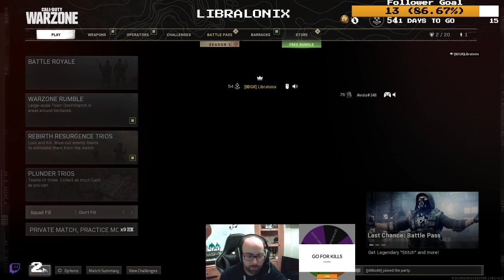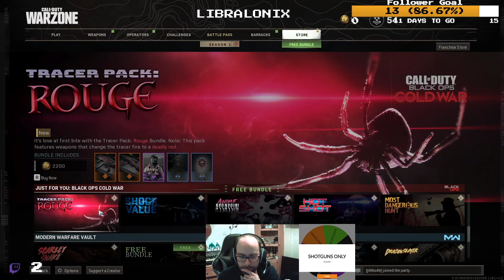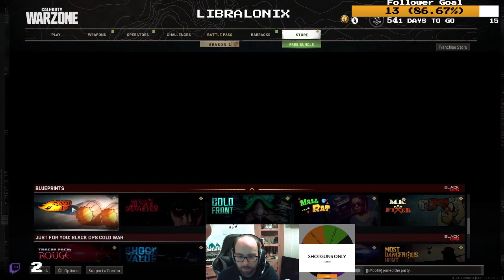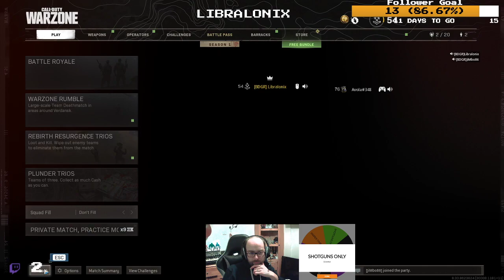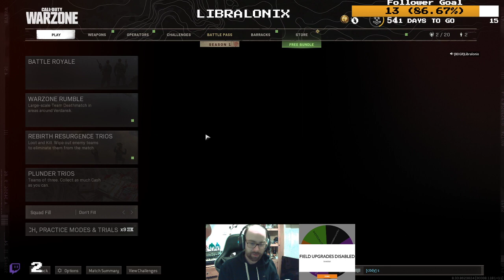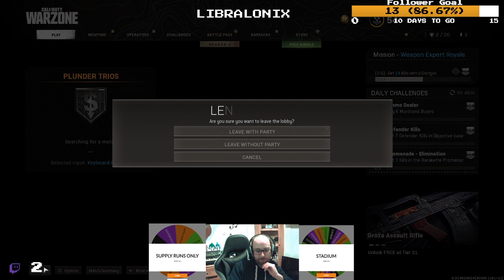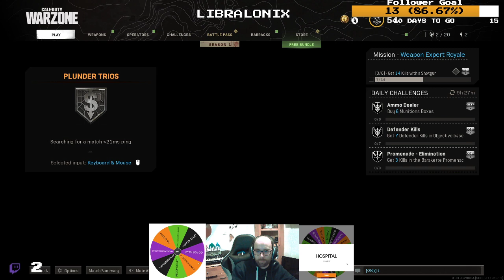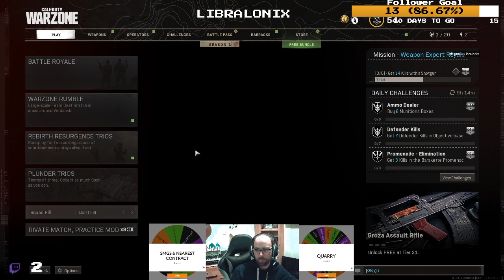2021-02-17 - Call of Duty Warzone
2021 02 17   Call of Duty Warzone   Warzone Wednesday   The Wheels of Fate